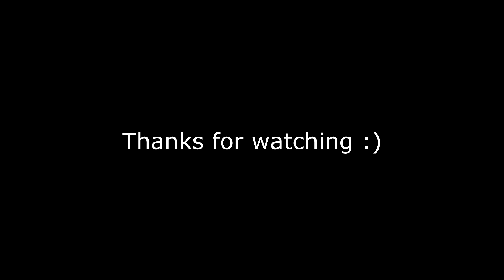Lotro| Burglar PvP| Fawkes - Rise (19.3)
Some burg PvP again. Changed my trait tree to get Twist back.

Songs: Grand Stage Hybrid - Sunrise + Chromeo - Needy Girl